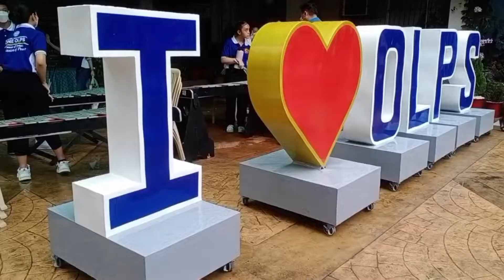BMC Drum and Lyre | OLPS 50th Golden Jubilee